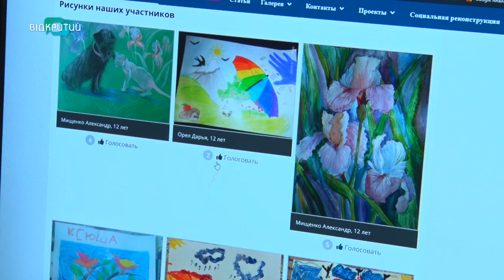У Дніпрі в День захисту дітей знову стартував проєкт - «Життя очима дитини»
Побачити життя очима малюків можливо. У Дніпрі в День захисту дітей знов стартував проєкт - «Життя очима дитини». Вже четвертий рік поспіль він проходить за підтримки Геннадія Гуфмана, керівника обласної партійної організації «Опозиційна платформа – За життя». За цей час своє бачення світу продемонстрували більше двох тисяч дітей. Цього року проєкт проходитиме онлайн. А найкращі роботі у липні розмістять на міських бігбордах. Подробиці далі в сюжеті. _______________________________________________